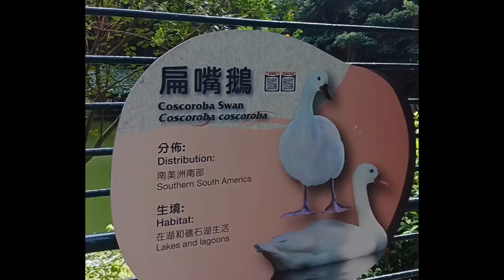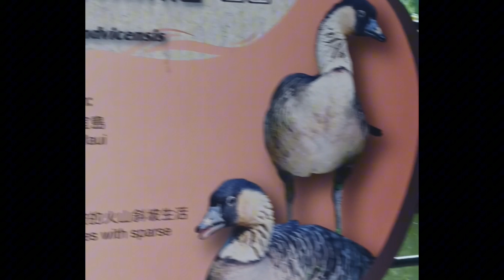Aviary, Kowloon Park, TST.@evolvingchannel1542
Try the free video editor CapCut to create videos! aviary,kowloon park, tst.@evolvingchannel1542